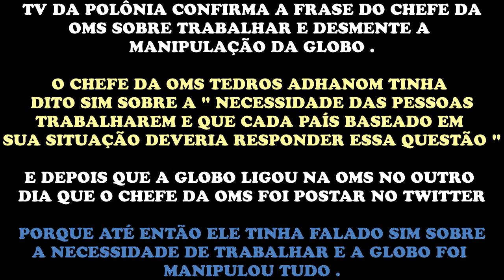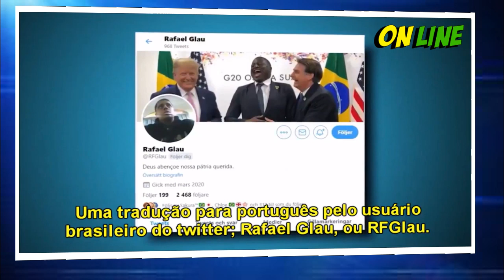TV DA POLÔNIA CONFIRMA A FRASE DO CHEFE DA OMS SOBRE TRABALHAR E DESMENTE A MANIPULAÇÃO DA GLOBO